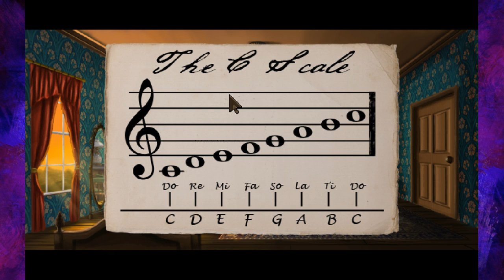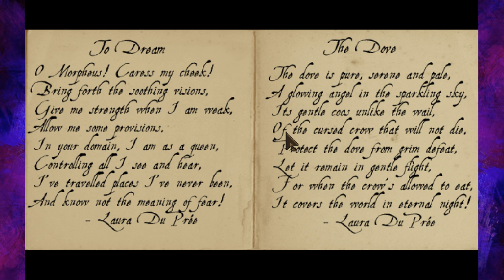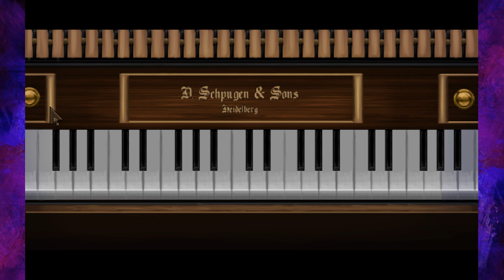Lamplight City Let's Play #2